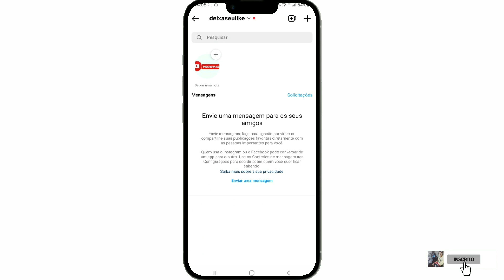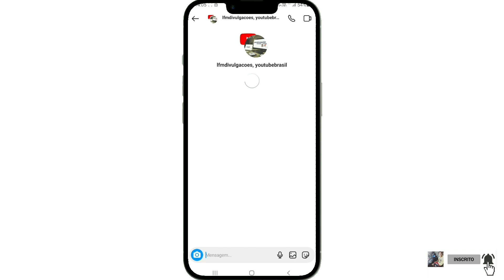Como criar um grupo no Instagram